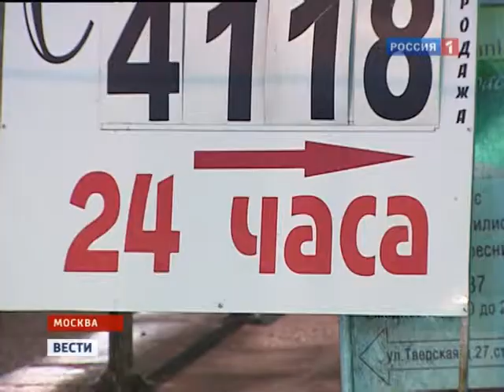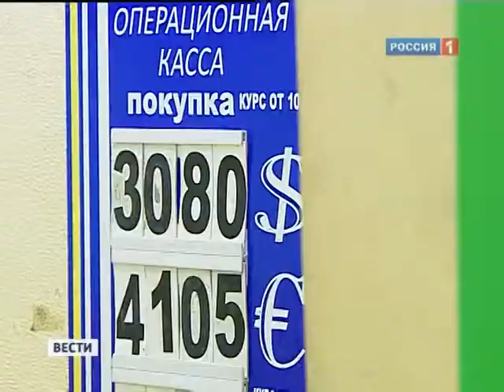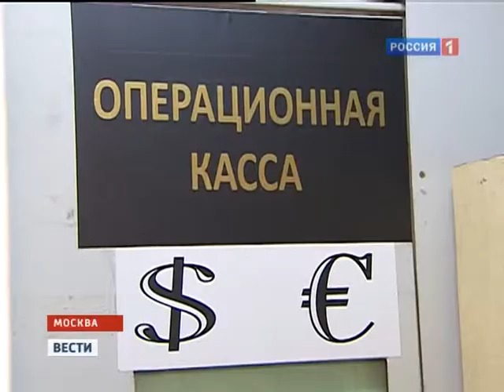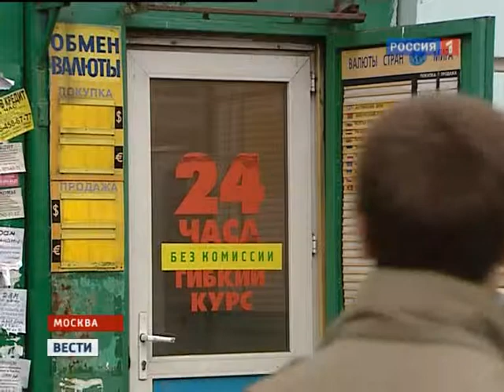12 17 10 fake exchange rutv